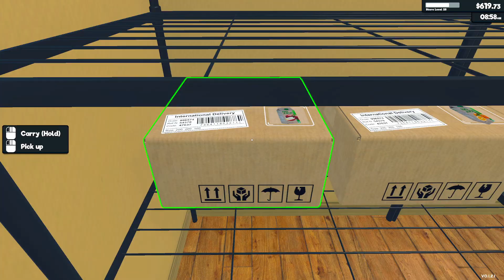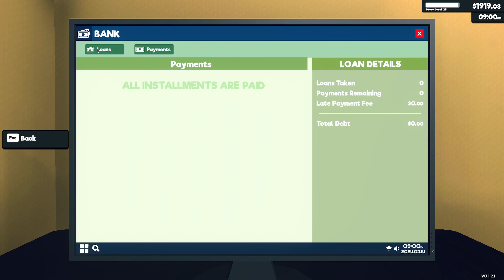Supermarket Simulator Gameplay | Restockers Update | EP6